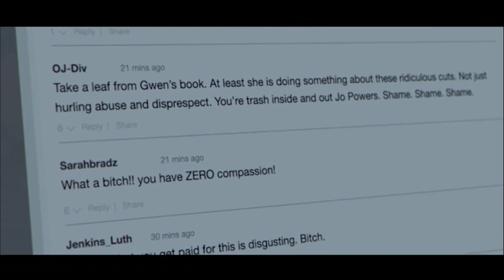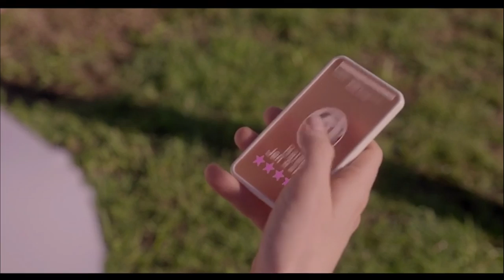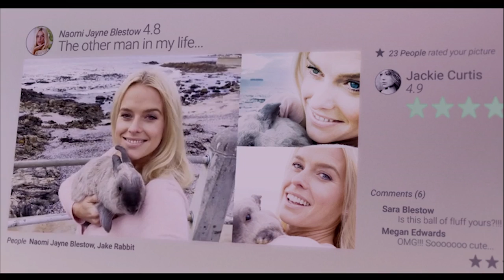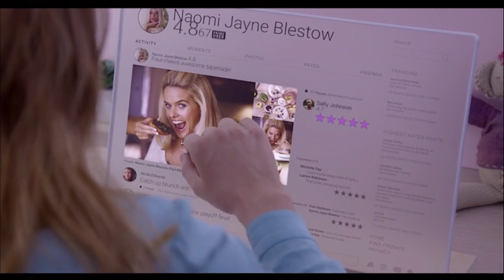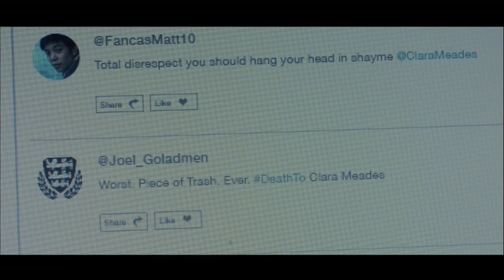The Philosophy of Black Mirror – Wisecrack Edition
Black Mirror is one of the most unnerving viewing experiences in recent memory. And around the Wisecrack office, watching Black Mirror goes hand in hand with having a panic attack. But why does this show evoke such a sense of dread? Unlike other shows about technology and future dystopias, Black Mirror taps in to something eerily familiar to our everyday world. In this Wisecrack Edition, we dive in to the work of prophetic French philosopher Guy Debord to better understand an idea that permeates Black Mirror, as well as our own society- spectacle. Drawing from Debord’s landmark text “The Society of the Spectacle,” we explore how Black Mirror holds up a MIRROR (see what we did there?) to our current social predicament: namely, the ways in which technology not only mediates our relationships with other humans, but also the world around us.

Written by: Benoit Lelievre and Alec Opperman
Narrated by: Jared Bauer
Directed by: Camille Lecoq
Edited by: Mark Potts
Assistant Editor: Andrew Nishimura
Motion Graphics by: Drew Levin
Produced by: Emily Dunbar